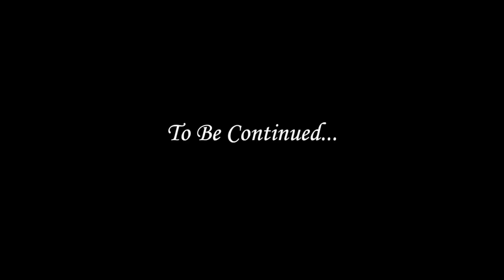TKO Capone - UNTHANKFUL (Official Music Video) Shot By. King Spencer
KING O'CAPONE | UNTHANKFUL (Shot By King Spencer)

Another song full of heartfelt pain and emotion but this time it speaks more from a stressful aspect of recent events in Tko
Capone's life of being locked up and charged with Rape.

#1 for Hip Hop, Pop & Indie Music.
TimelessMusic